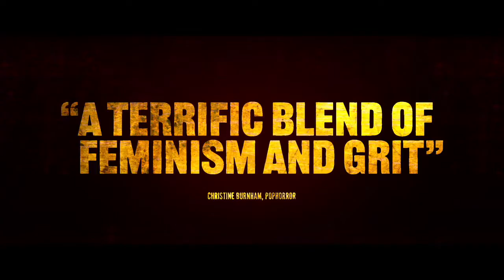RAVAGE 2019 - PLANET DARK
Ravage